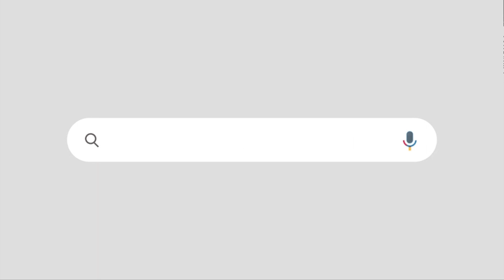ലോകം മുൾമുനയിൽ‌|രണ്ടാം മിസൈൽ പ്രതിസന്ധിയോ എന്ന് ലോകം RUSSIA UKRAINE CONFLICT